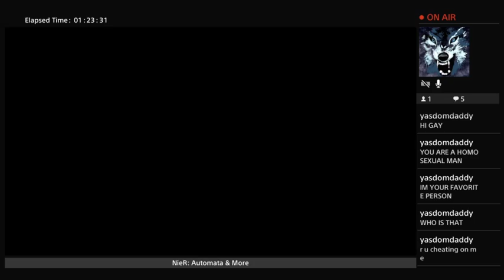NieR: Automata (Part 3)